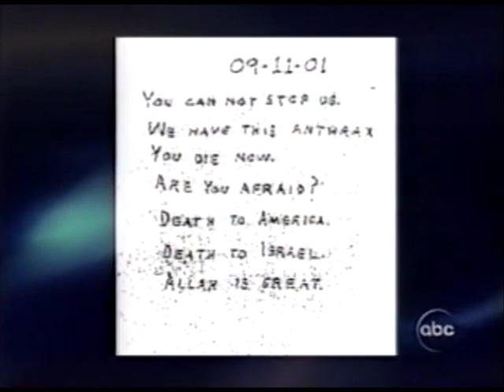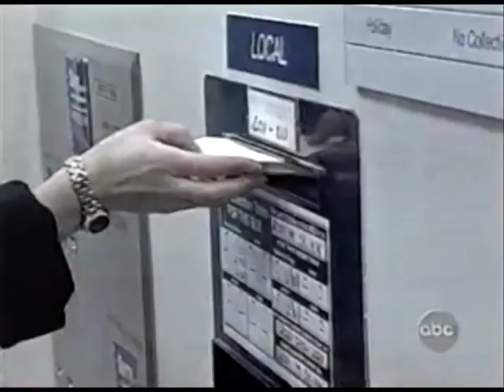10th confirmed case of Anthrax after 9/11 + Senator Tom Daschle letter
October 19, 2001 -  ABC News World News Tonight Sunday